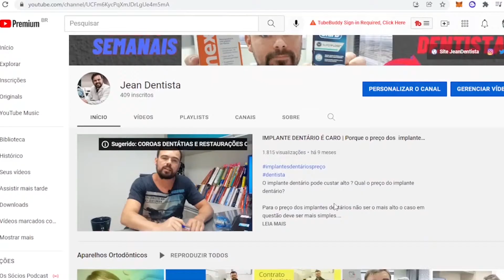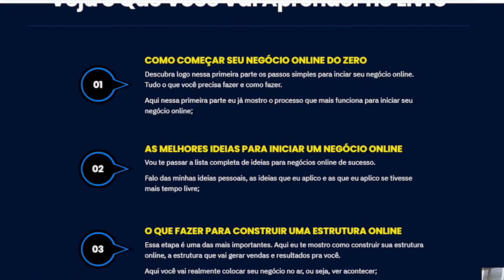O DENTISTA SÓ TROCOU AS BORRACHINHAS E NÃO APERTOU O APARELHO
O DENTISTA SÓ TROCOU AS BORRACHINHAS E NÃO APERTOU O APARELHO Olá amigos , Jean Dentista aqui e você esta comigo no canto de guerreiro, nosso canal no Youtube .
Aqui o dentista responde tudo o que desejar saber sobre odontologia como tratamentos de canal, restaurações , implatnes dentários, clareamento dental , aparelhos ortodoônticos e muito mais

O Canal Jean Dentista indica 2 cursos para renda extra na Internet

Além do Youtube
IRRIGADORES E ESCOVAS ELÉTRICAS

WHATERPIK PORTÁTIL
IRRIGADOR ORAL B AVANÇADO
IRRIGADOR CLEAR PIK (CUSTO BENEFÍCIO BOM)

ESCOVA ELÉTRICA ORAL B COM SENSOR
ESCOVA ELÉTRICA COLGATE

VÁRIOS MODELOS DE ESCOVAS ELÉTRICAS
MELHORES IRRIGADORESD ORAIS
MODELOS DE ESOVAS UNITUFOS E BITUFOS